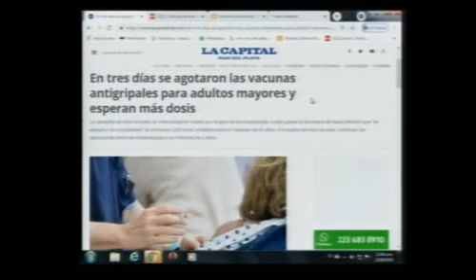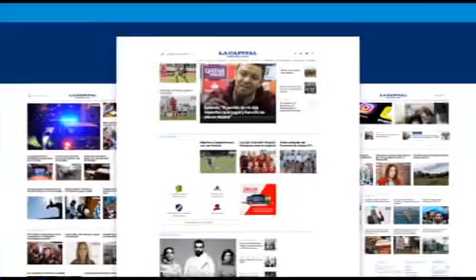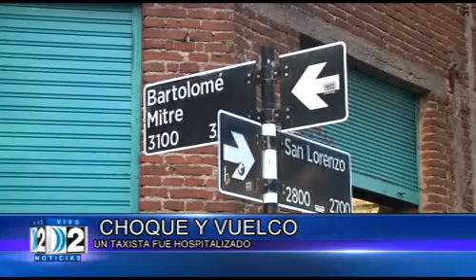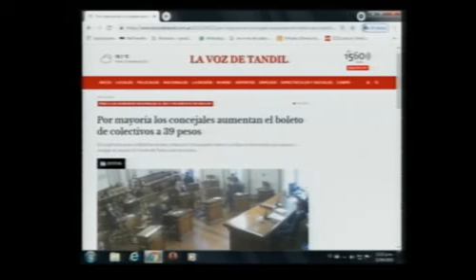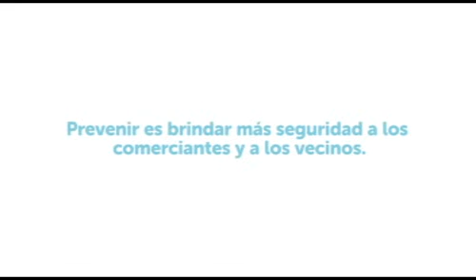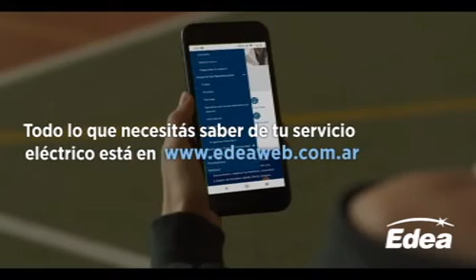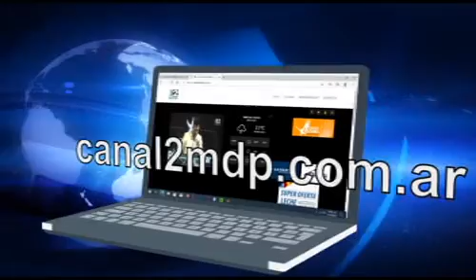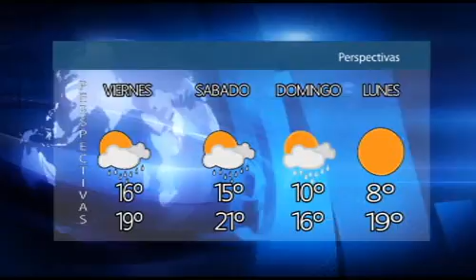22 04 2021 NOTICIERO CANAL 2 DE MAR DEL PLATA SEGUNDA EDICION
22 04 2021 NOTICIERO CANAL 2 DE MAR DEL PLATA SEGUNDA EDICION